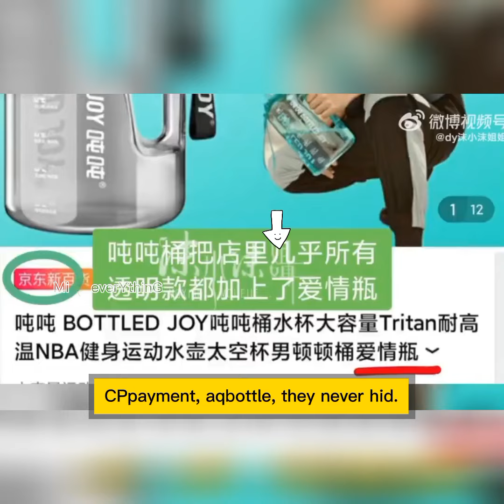Tell me you're a family without telling me you are!- YiZhan/bjyx 🦁🐰❣️💚